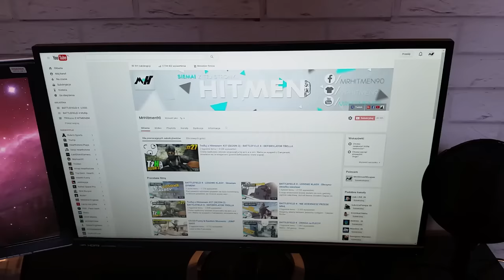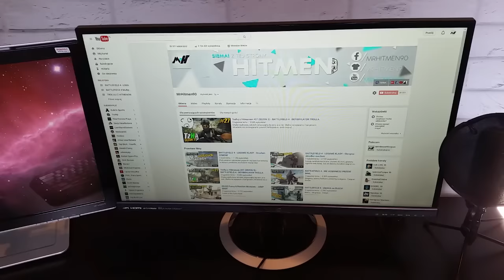20 000 WIDZÓW - MOJE STANOWISKO, PC SETUP i SPRZĘT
►Sprawdź tutaj:
+Mój PC:
 ►Procesor: Intel Core i7 4770k
 ►Karta graficzna: Geforce GTX 970 Asus Strix 4GB
 ►Płyta główna: MSI Z87-G43
 ►RAM: Kingston HyperX Genesiss 10th Anniversary 2x8GB 1600MHz CL9 (16GB)
 ►Zasilacz: SilentiumPC Deus G1 600W 80+ Bronze
 ►Obudowa: Zalman Z9 PLUS
 ►COOLER Procesora: beQuiet Dark Rock Pro 2
 ►Dysk HDD: Seagate 2 TB Barracuda (64MB, SATA/600)
 ►Dysk SSD: OCZ Vector 128GB
+Inne:
 ►Mikrofon: Samson C01U
 ►Monitor 1: ASUS MX279H
 ►Monitor 2: HP w2207h
 ►Słuchawki: Creative Aurvana Live
 ►Mysz: A4Tech Oscar X747 Brown Fire
 ►Podkładka: SteelSeries QcK Heavy
 ►Klawiatura: Zalman ZM-K400G